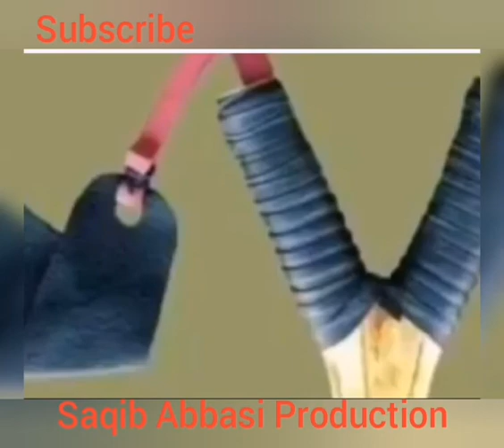Some old memories of village life۔۔ گاؤں کی زندگی کی کچھ پرانی یادیں۔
گاؤں کی زندگی کی کچھ
پرانی یادیں۔۔۔
some old memories of village life.